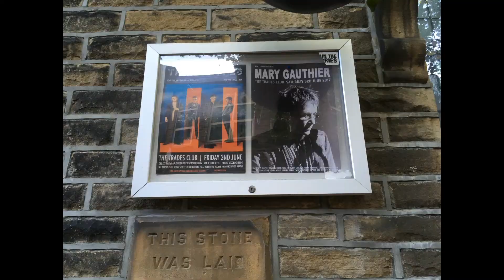Hebden Bridge Weekend June 2017